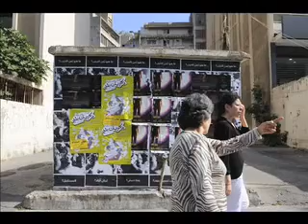Beyrouth un point deux vues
Beirut seen in two different ways - photographer souheil semaan and director nabil asmar